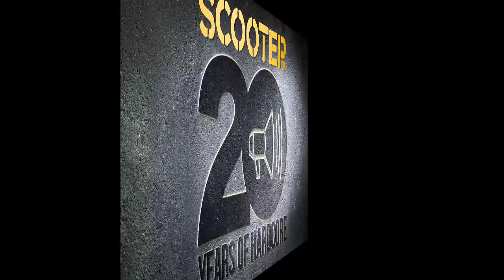SCOOTER - HP Baxxter, Rick J. Jordan, M. Simon, J. Frog, A. Coon and F. Bueller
Scooter - 20 years of hardcore